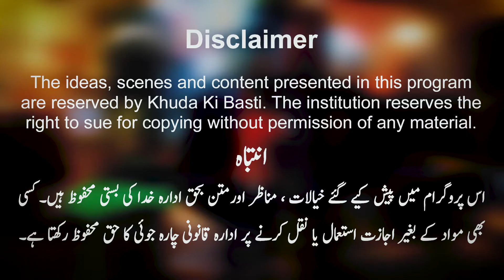Sale Sale Sale Sony Waly Trouser Jagany Wali Shirts | Khuda Ki Basti